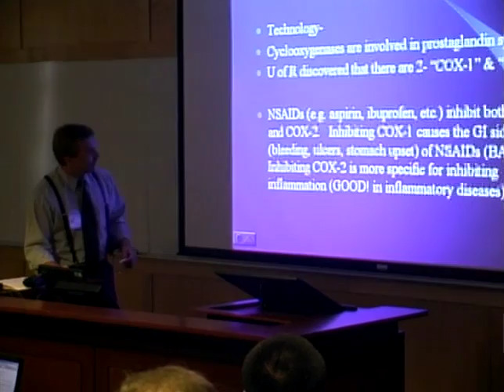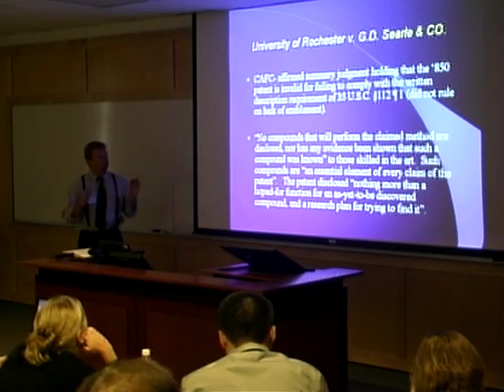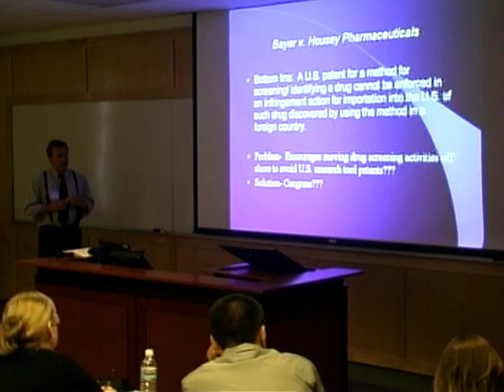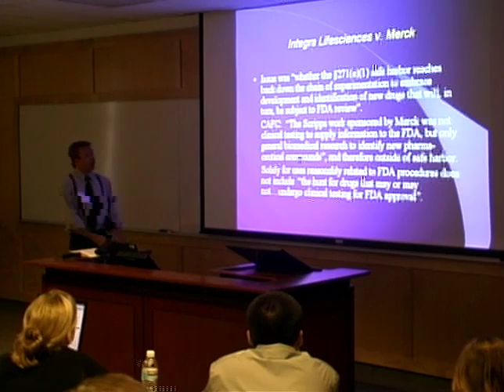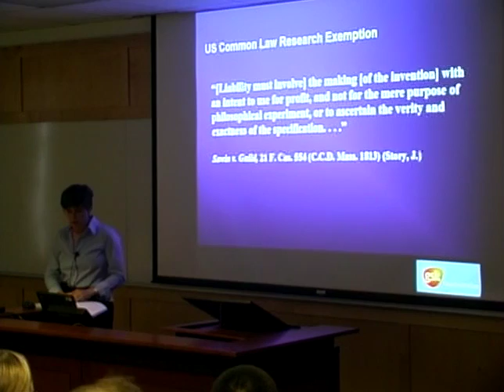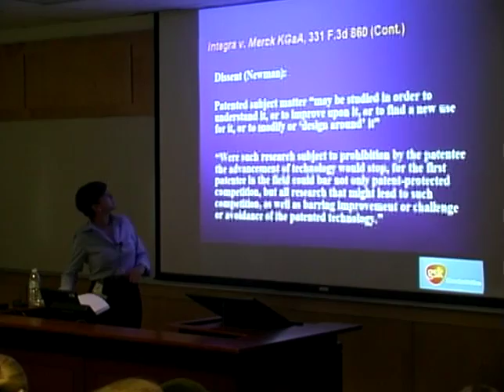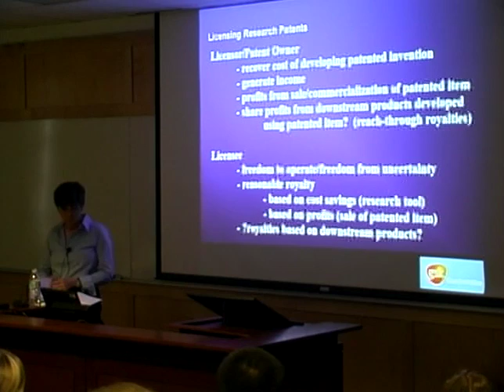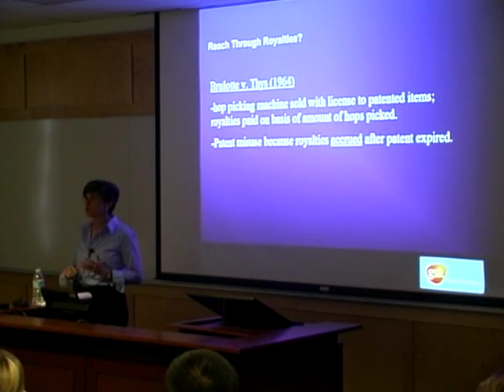IP 2004 | Hot Topics in Biotechnology IP Law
Hot Topics in Intellectual Property Law Symposium.

Appearing: Bud Nelson (Chief IP Counsel, Trimeris, Inc.), speaker ; Virginia Bennett (Senior Patent Counsel, GlaxoSmithKline), speaker.